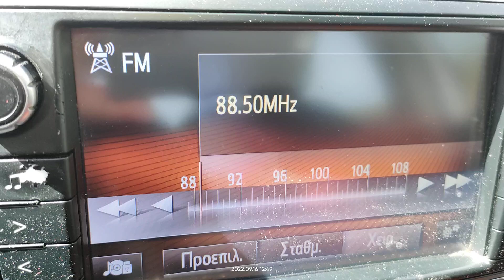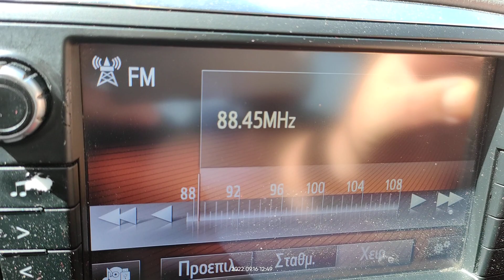FM DX reception via tropo of radio awja from Tripoli Libya in Kleisto Arta Greece 16/09/2022